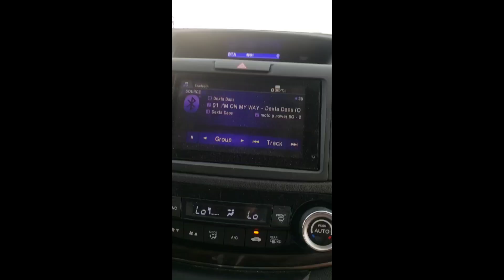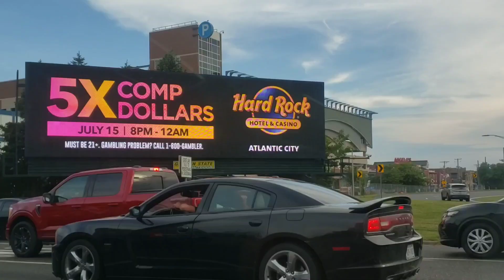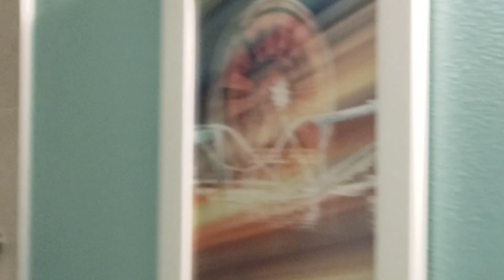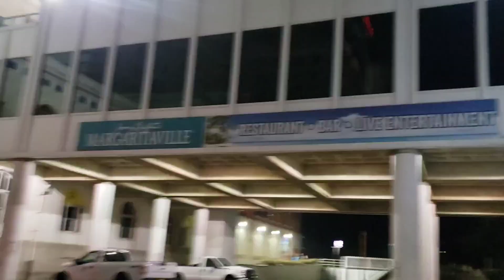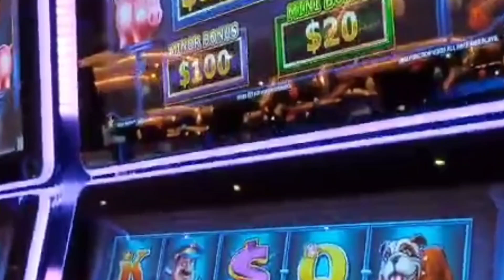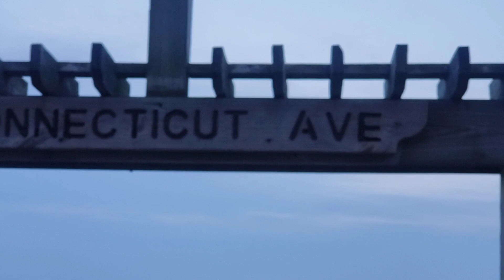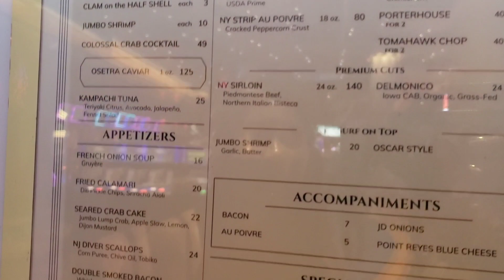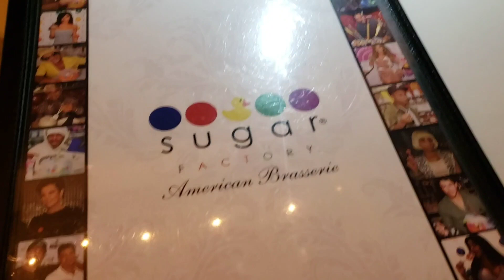Weekend in Atlantic City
This video depicts my sister and I taking our first girls trip together to Atlantic City.We shopped,danced,gambled,went to the beach were entertained,got lit...You name Atlantic City is the place to be this Summer. Please watch and get inspired to take a trip..
music/all Commons Attribution-ShareAlike 3.0 Unported Commons.org/licenses/...Logo is a registered trademark of YouTube